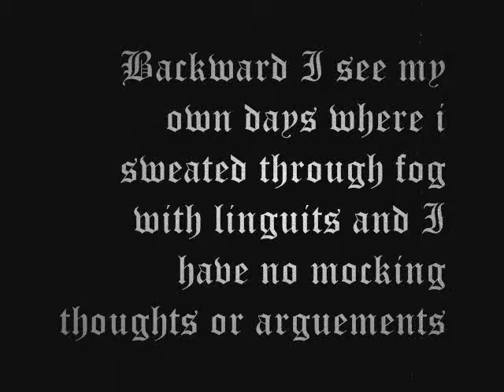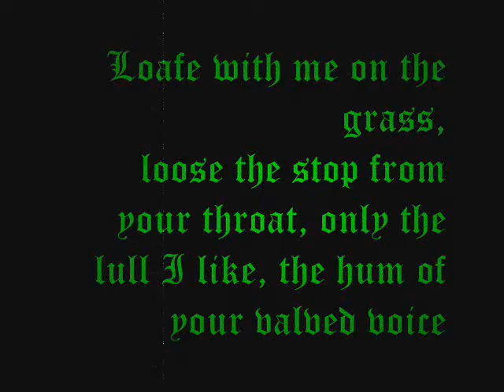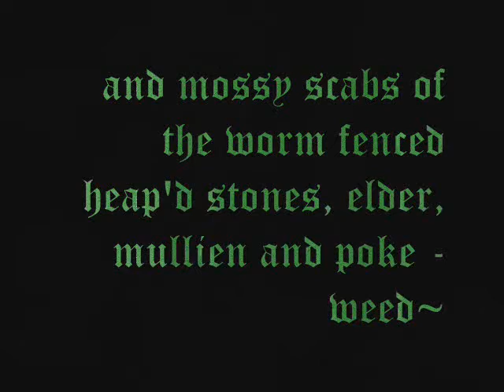trippers and askers surround me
"donkeys country music ghosts jesus"